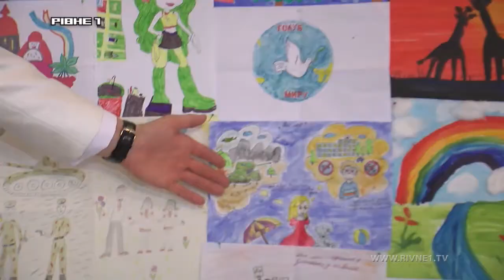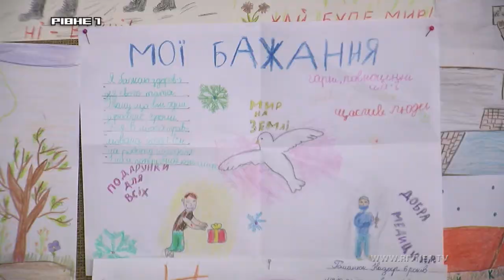ГО "Продюсерський центр-Музична сила" продовжує дарувати усмішку маленьким рівнянам